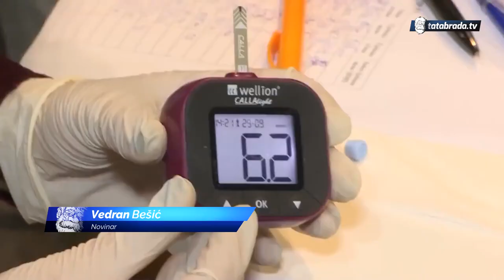Udruženje PLAVI KRUG Srebrenik - tatabrada.tv